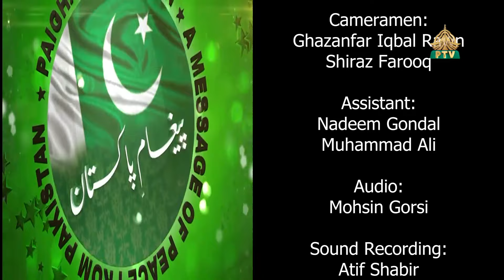PAIGHAM E PAKISTAN Dr.Ravish Nadeem Satellite Town College EPISODE# 46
Host: Qari Syed Sadaqat Ali, Guest: Dr.Ravish Nadeem .